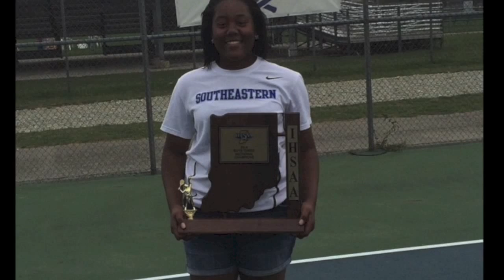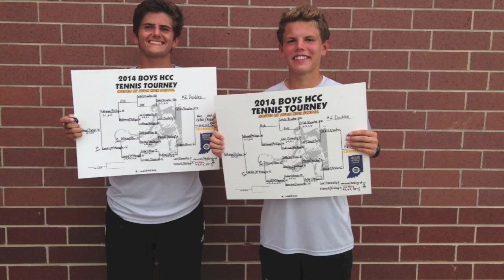HSE Tennis 2014